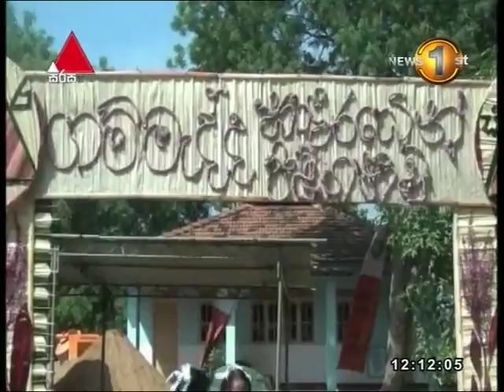මොනරාගල මාරාව පානීය ජල ව්‍යාපෘතියකට ගම්මැද්දෙන් මුල්ගල් තැබෙයි